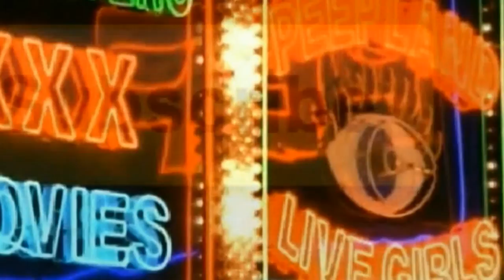Tiny Horse: Cute Steed Suffers From Dwarfism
horse
horses mating
horse with no name
horse outside
horse breeding
horse jumping
horse racing
horseland
horses running
horse fails
Copy 10 horse
horse mating
horse outside
horse breeding
horse jumping
horse racing
horse fails
horse riding
horse song
horse the band
horse and a lady
horse and carriage cam'ron
horse attack
horse accident
horse abuse
horse animation
horse and dog play together
horse and donkey mating hard
horse all about that bass
horse apples
a horse with no name
a horse with no name america official video
a horse with no name lyrics
a horse with no name america
a horse with no name breaking bad
a horse with no name guitar lesson
a horse giving birth
a horse with no name cover
a horse called pigeon
a horse with no name michael jackson
horse breeding
horse birth
horse bloopers
horse breeding close up
horse bucking
horse basketball
horseback riding
horse bite
horse barrel racing
horse ball
b horseman
eddie b horsepower
Copy 10 horse c
horse cartoon
horse care
horse camp
horse cantering
horse charge
horse costume
horse competition
horse cross country
horse commercial
horse cutting
studio c horse
cookie swirl c horses
cortes c horse
horse dance
horse dancing to music
horse documentary
horse dancing to all about that bass
horse dressage
horse doctor
horse dance in pakistan
horse dancing to mexican music
horse dates
horse drawings
Copy 5 d horse
d horse katy perry
ritchie d horsey
richie d horsey movie
richie d horsey
richie d horse
Copy 10 horse e
horse eating apple
horse eating
horse eventing
horse evolution
horse euthanasia
horse edits
horse ebooks
horse exercises
horse eating watermelon
horse eats bird
e horse
horse fails
horse feathers
horse fight
horse falls
horse fart
horse fighting in bukidnon
horse for sale
horse falls and fails
horse feathers curs in the weeds
horse fly
Copy 1 f horse
band of horses
Copy 10 horse g
horse giving birth
horse games
horse galloping
horse galloping sound effect
horse grooming
horse games for xbox 360
horse games online
horse gaits
horse gopro
horse gets annihilated
g horse
horse head
horse head mask
horse having a baby
horse head prank
horsehair worm
horse hoof trimming
horse hunting
horse hit by racecar
horse hoof abscess
horse head godfather
10 h horse
sesame street h horse
Copy 10 horse i
horse ice bucket challenge
horse is amazing
horse in kiddie pool
horse in heat
horse in car
horse it into ya cynthia
horse insemination
horse in the sky chris and thomas
horse i love it
horse in minecraft
i horse racing
i horse
horse jumping
horse jumping highest jump in the world
horse jumping fails
horse jumping competition
horse jumping lessons
horse jumping accidents
horse jumping falls
horse jumping videos
horse judging practice classes
horse jumping olympics 2012
j horse
big j horseshoe
horse kick
horse kicks man in face
horse kicks man branding
horse kicks man
horse kick compilation
horse katy perry
horse kids
horse kicks dog
horse kicking people
horse kicks woman in the face
k horse
k horse parody
sebastian k horse
head automatica k horse
horse lovers
horseland
horse lady on pilipinas got talent
horse lady
horse love
horse latitudes the doors
horse laugh
horse logging
horse life
horse lessons
l & l horses
horse mating
horse mating with humans for real
horse mask
horse mating with female
horse mating with humans
horse movie
horse mating donkey
horse movies full movie english
horse mating with cow
horse mating with humans for real part 1
m horse n9000w
m horse n9000w review
m horse
m horse is amazing
m horse phones
m horse note 3
m horse smartphone
m horse n9000
m horse s4 mini
look at my horse
horse neighing
horse noises
horse neighing sound effect
horse needlepoint pillow left
horse nut shot king
horse no name
horse nursery rhymes
horse names
horse nickering
horse naying
fools n horses
rock n horse
only fools n horses
guns n horses remix
rock n horse toronto
guns n horses acoustic
rock n horse saloon
rock n horsepower 2014
horse outside
horse outside kid
horse outside lyrics
horse outside rubberbandits lyrics
horse on treadmill
horse of the year show
horse of a different color wizard of oz
horse outside cover
horse outside irish kid
horse origami
band of horses
horse poop
horsepower
horse playing with ball
horse pulling competition 2014
horse pimple reaction
horse playing
horse program
horse pees
horse pull
horse polo
horse quadsuit
horse quotes
horse quadron
horse quest
horse quotes audio
horse quencher
horse quest minecraft
horse quake
horse quicksand
horse qvc
q horses
horse racing
horse riding
horse running
horse riding fails
horse racing accidents
horse rescue
horse riding lessons
horse rhymes
horse racing 2014
horse rap